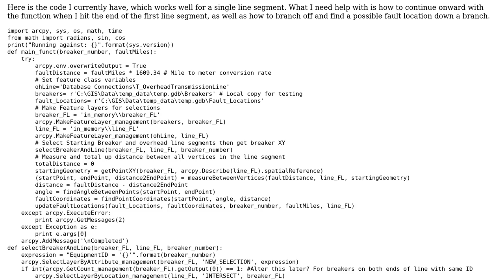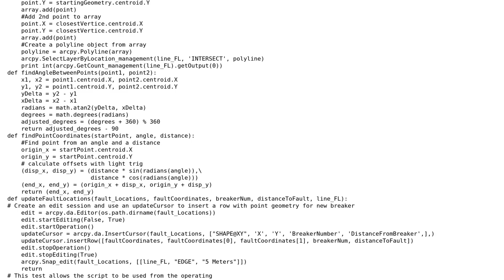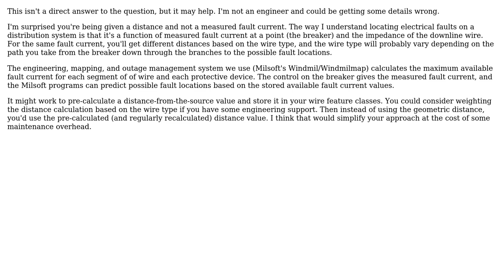GIS: How to iterate through vertices in line segments, and all possible branches in arcpy?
With thanks & praise to God, and with thanks to the many people who have made this project possible! | Content (except music & images) licensed under CC BY-SA | Music | Images & others | With thanks to user Tyler G user mgri user A.Thom and the Stack Exchange Network Trademarks are property of their respective owners. You are responsible for your own actions.